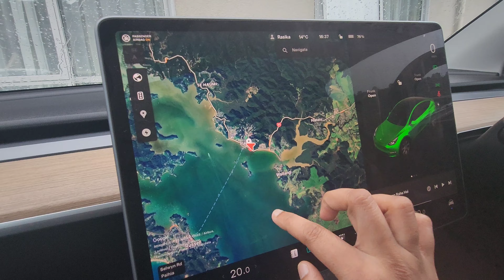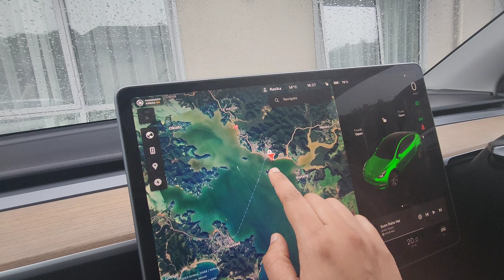නවසීලන්තයේ දිළිසෙන පණුවෝ | This is NOT Waitomo Caves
We visited Waiomio Caves (Not Waitomo caves) which is located close by to Paihia. It was an unforgettable experience.